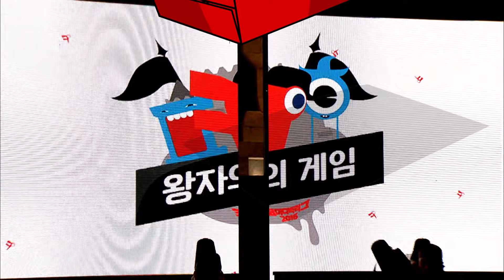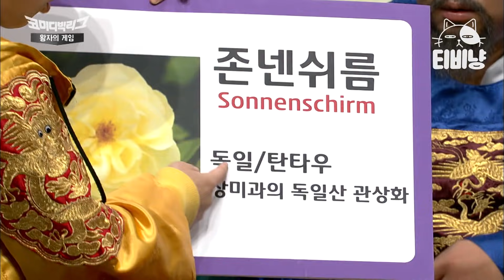[티비냥] 반스포츠머리한 진호 왕자 문제 풀라 했더니 뭘 푼거야?(⊙_⊙)？